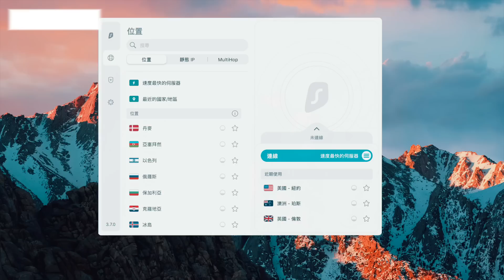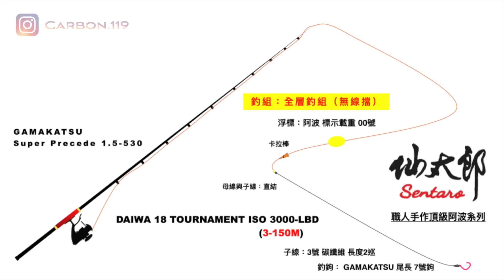最強漁港開放釣魚！水下全是鬼！一次兩次三次。。牠要讓你斷十次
你從沒見過漁港有這樣的景象。。。完全免費！造訪全台灣最強的漁港！
六月限定：6/1 到 7/4 止訂閱的用戶再享免費使用 Antivirus！